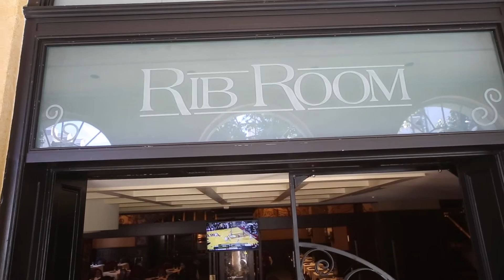FOCUSED on Omni Royal Orleans Hotel & New Orleans Photographer GK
GK shows you all of the wonderful possibilities of having your event at the New Orleans Omni Royal Orleans Hotel! When the BEST experience is important to you...you hire the BEST who work well together. This is the relationship the GK team has with the Omni Royal Orleans hotel in New Orleans!